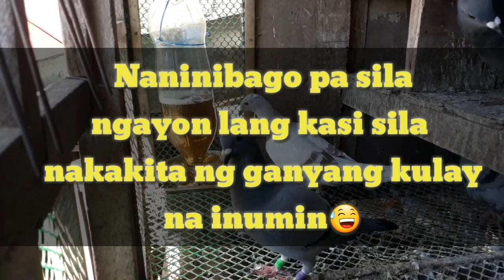NAGBIGAY TAYO NG MALUNGGAY SABAY NAGFEATHERING NARIN TAYO SA MGA IBON NATIN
Feathering ng kalapati at pag gawa ng malunggay juice para sa alaga nating kalapati(organic)
Para laging updated sa mga bagong video

Racing pigeon
Karera kalapati
Street race
Street fight kalapati
Southrace
Northrace
Pigeon conditioning
Flushing
Cleansing
Pigeon
Conditioning program
Kalapati
Fancy pigeon